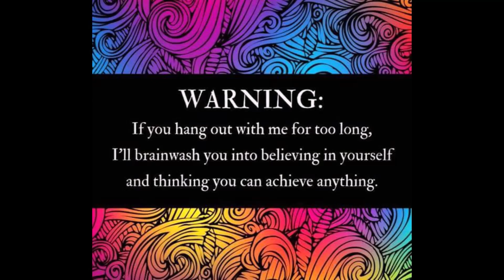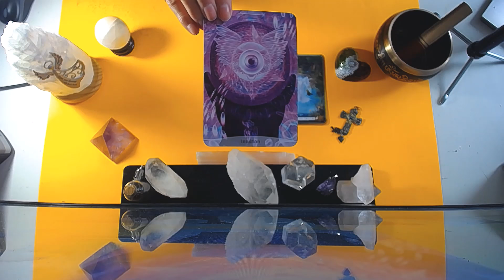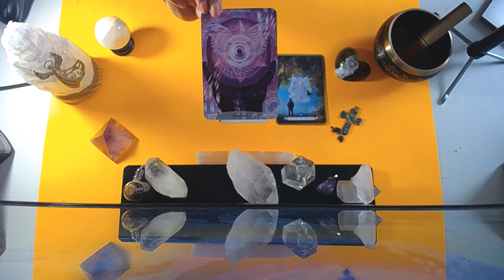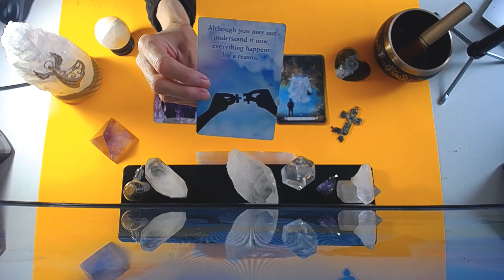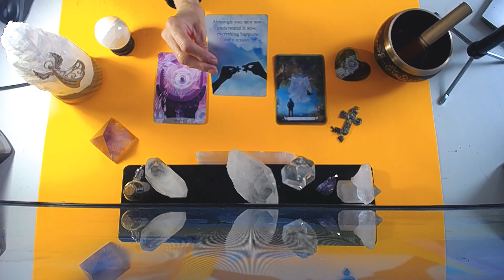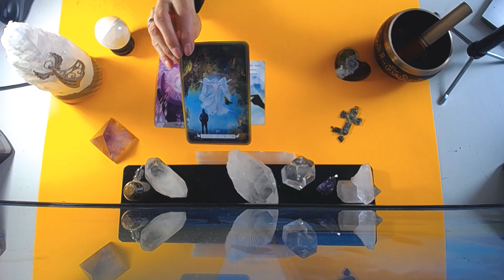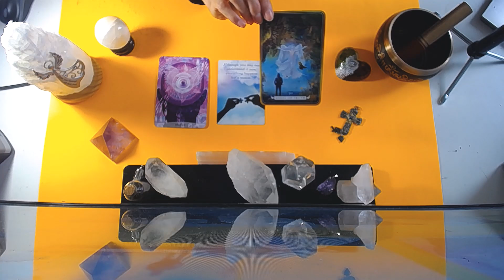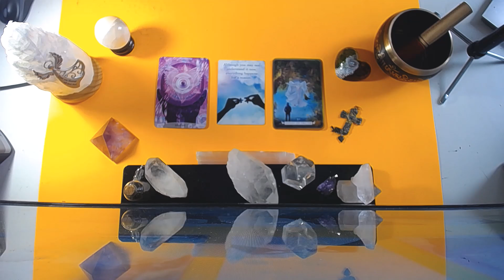DAILY ANGEL MESSAGES MAY 2 2020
45 min. $100
1 Hour . $150 .. Very detailed reading and many clarification cards
1 QUESTION READINGS ... VIA EMAIL ONLY .. $20 .. 24 HR.  time span
REIKI SESSIONS ..  $80  for 45 mins.. .  done with audio and visual .. on SKYPE OR FACEBOOK MESSAGER LIVE

I use tarot and oracle cards as a tangible tool , but not necessary as I am an Intuitive reader, Clairaudient , Clairvoyant , Clairesssence ...
I am also a MEDIUM and if SPIRIT  randomly enters a LIVE reading I  must relay those immediate messages ..
GIFT CERTIFICATES AVAILABLE UPON : email notifications
and you will be notified immendiately when any of my videos  are on Youtube to be viewed

Brenda
ENTERTAINMENT
Category
Entertainment
Category
Entertainment